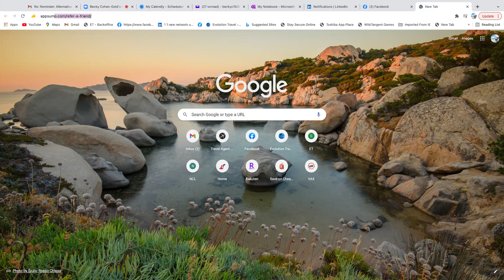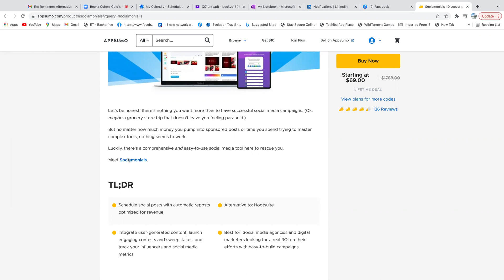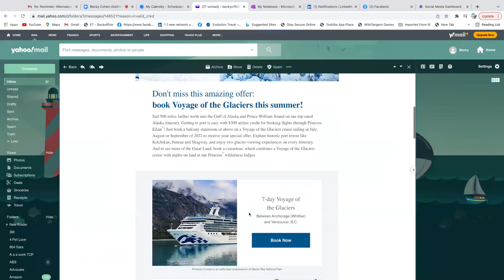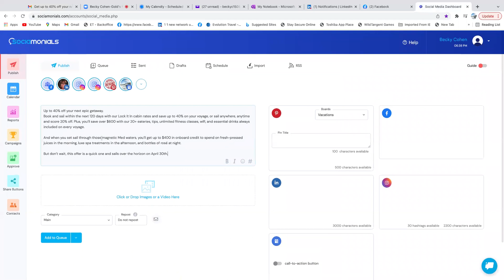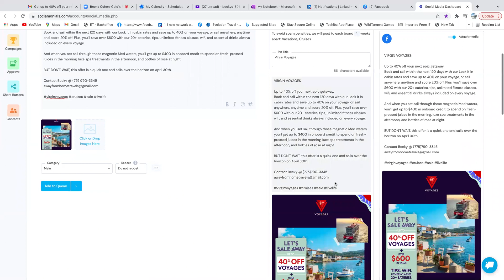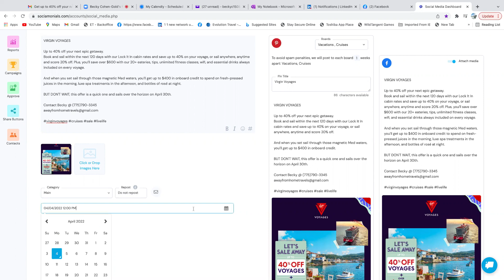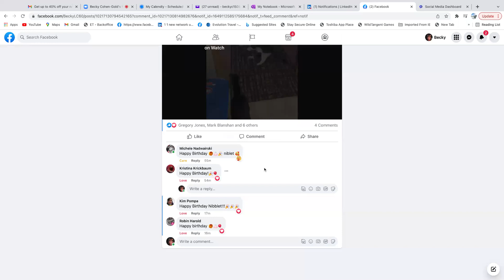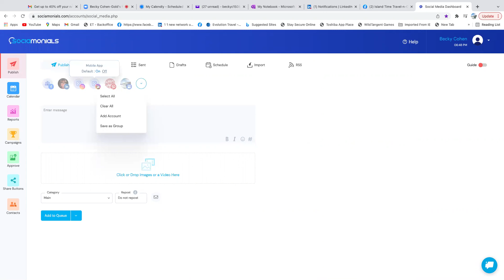Using Sociamonials for automated posts.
Sociamonials is a useful tool when it comes to posting on social media platforms. You can make mock bookings, job ads and more that can be scheduled at different times and will automatically go out!!